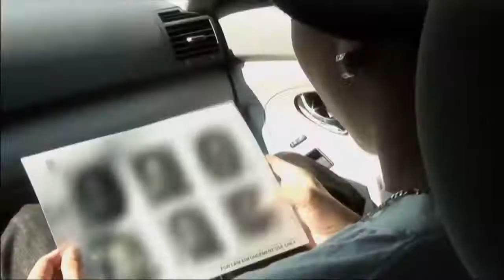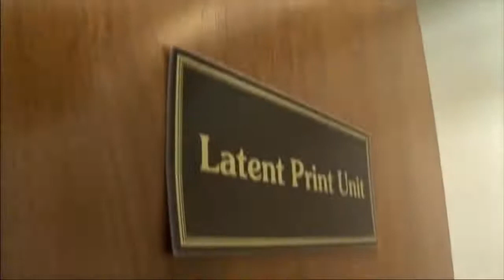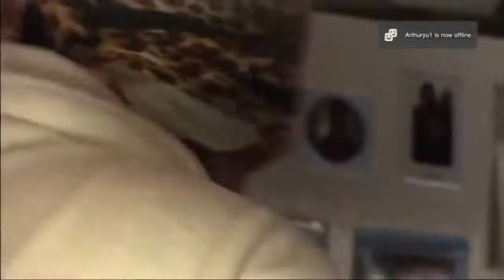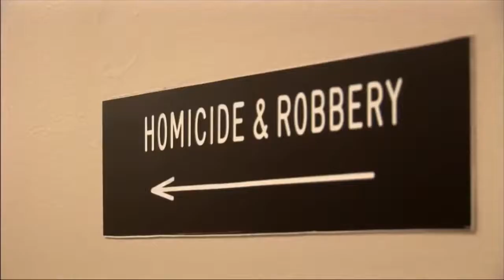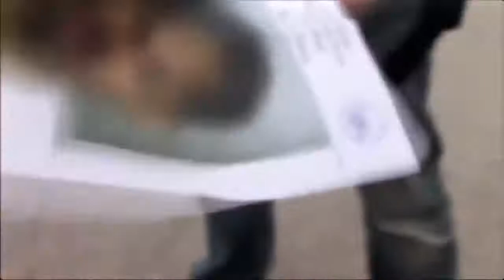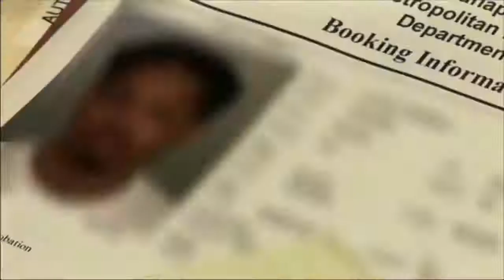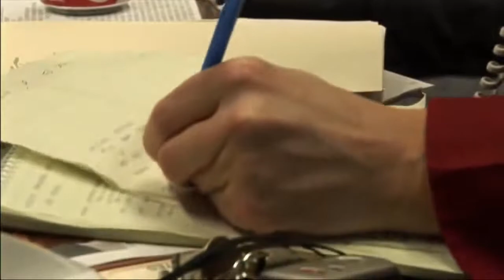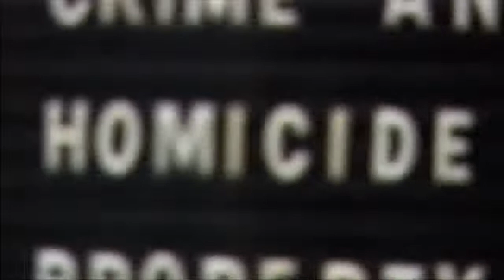The Shift, Crime Documentary